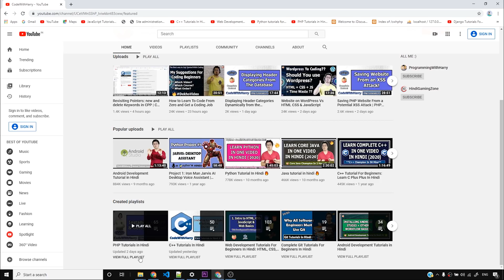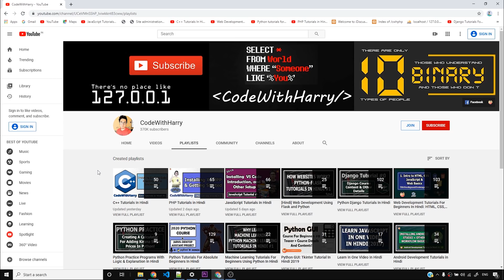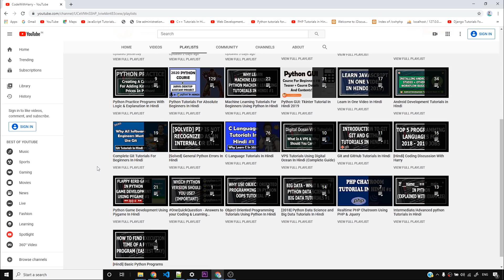8 Programming Languages in ONLY 10 minutes!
TimeStamps 🕑
00:00 – Introduction
00:09 – C language
01:24 – C ++
02:25 – Python
03:55 – Java
04:45 – JavaScript
05:45 – PHP
06:45 – Swift
07:02 – C sharp